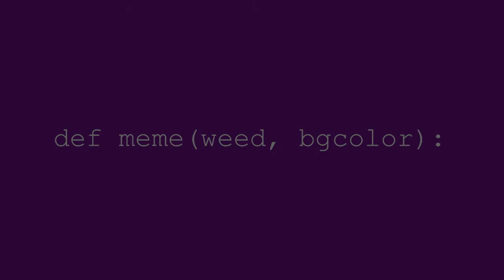Number | animation meme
This is my first original python project, Blob

OC I made up on the spot to crunch for my final 4th quarter coding project which I should have been working on instead of reading fandom wiki pages. It was a visual novel type thing incase you were wondering. It was also extremely cringy.

his favorite TF character is Starscream